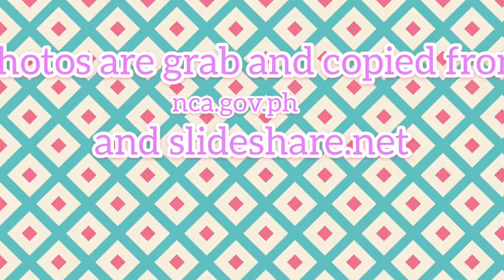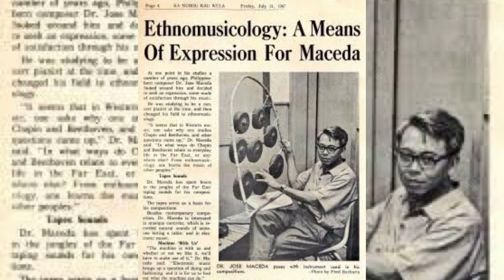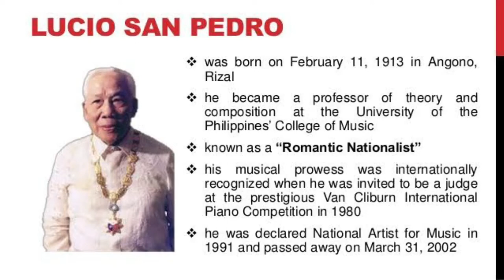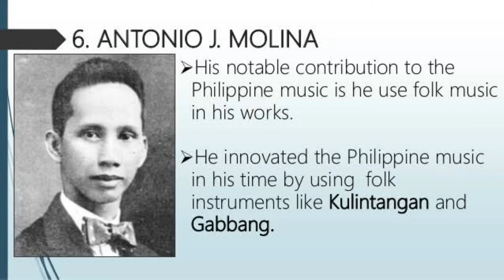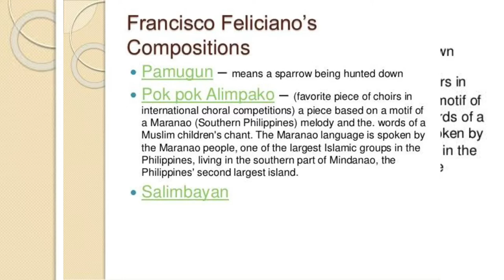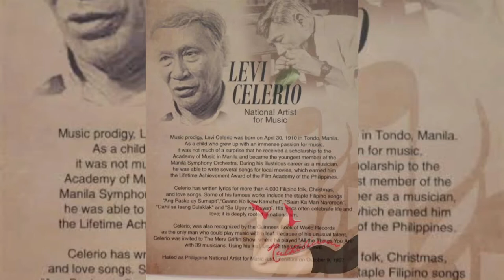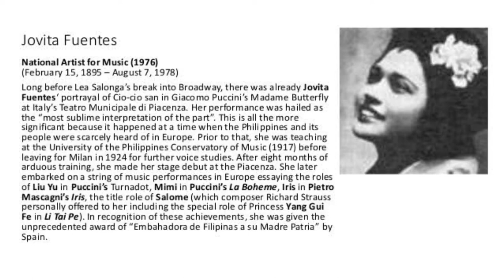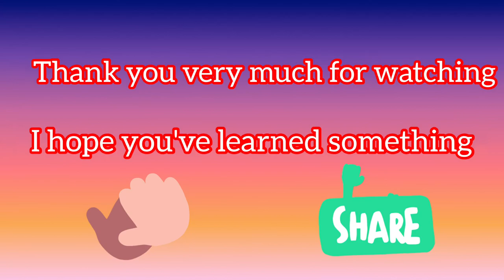Order of National artist for Music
Since there is new modalities of learning for education purposes, I have created another vlog for upcoming grade 11 and grade 12 students, here's a lesson about National Artist

@nikineme in twitter